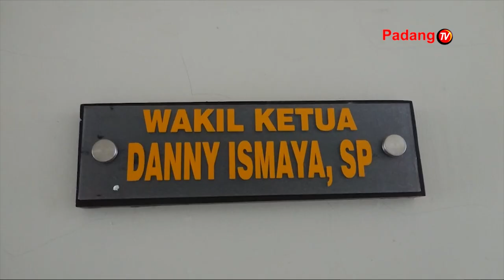SPJ Fiktif Di Dewan Perwakilan Rakyat Daerah Kabupaten Pasaman Tahun 2022 Mencapai 4,8 Miliar Rupiah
Hasil Audit Badan Pemeriksa Keuangan (BPK) Perwakilan Sumatera Barat Menemukan Adanya Temuan SPJ Fiktif Di Dewan Perwakilan Rakyat Daerah Kabupaten Pasaman Tahun 2022, Tidak Tanggung-Tangung Temuan Tersebut Cukup Fantastis Yakni Mencapai 4,8 Miliar Rupiah.